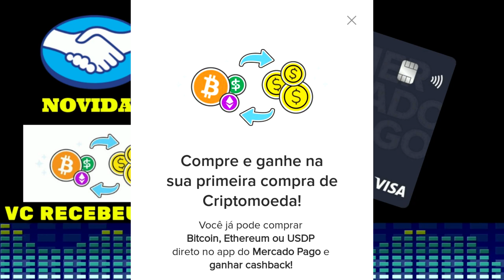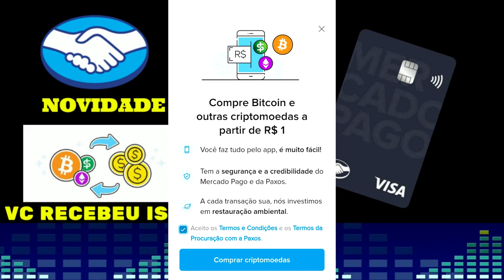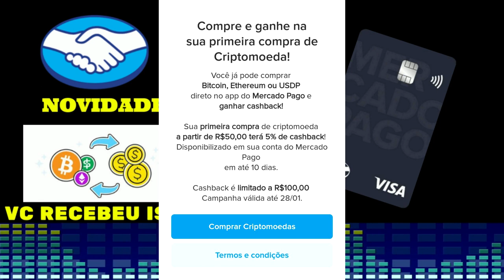URGENTE! VOCÊ RECEBEU ESSA MENSAGEM TAMBÉM DO MERCADO PAGO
NOVIDADE! MERCADO PAGO LIBERANDO CASHBACK DE 100 REAIS PARA CLIENTES QUE COMPRAREM CRIPTOMOEDAS NO APP MERCADO PAGO.